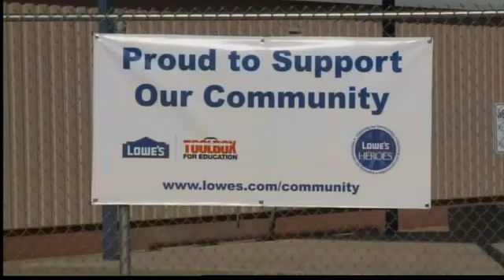Lowe's Heroes build new ABQ playground